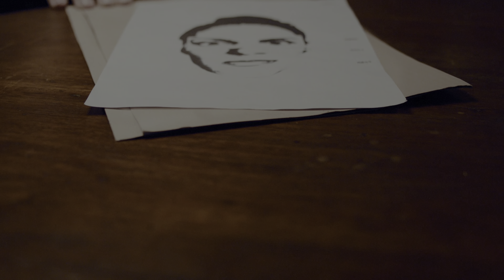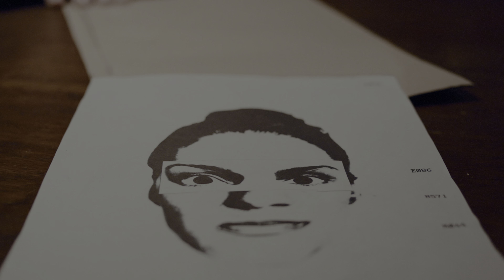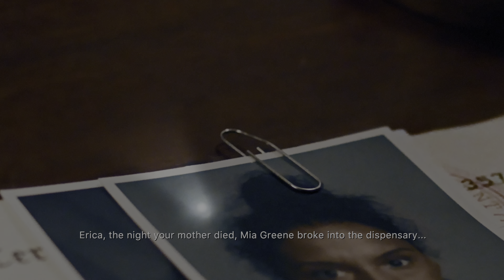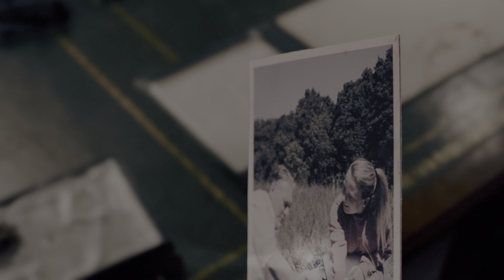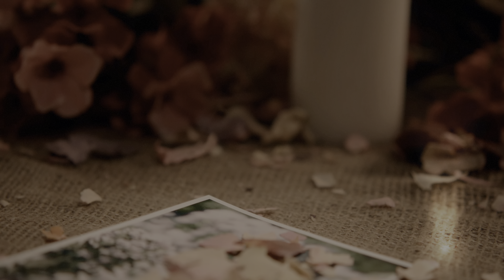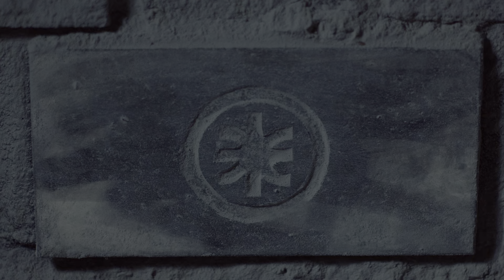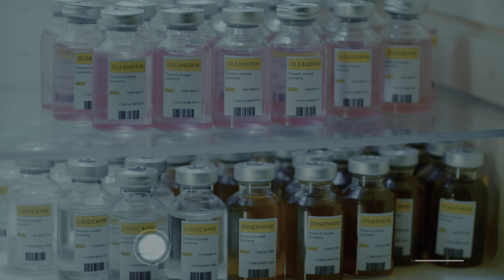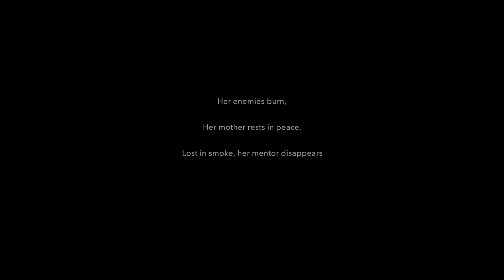Erica interactive story Gameplay ending ps5 4k